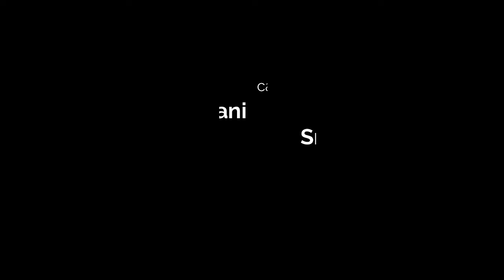eadho chesavu nannedho chesavu || February 14th valentine's day special song || @SmartPavani​